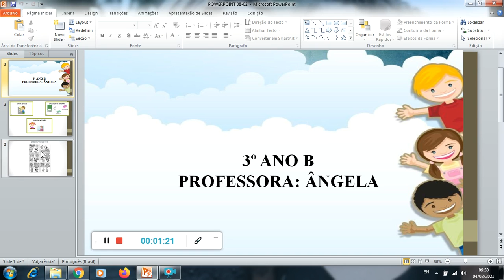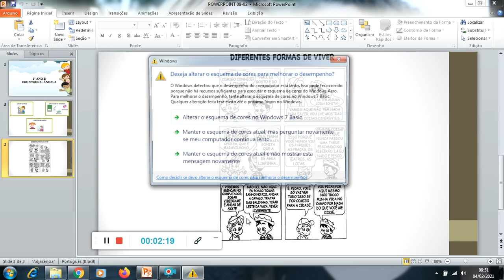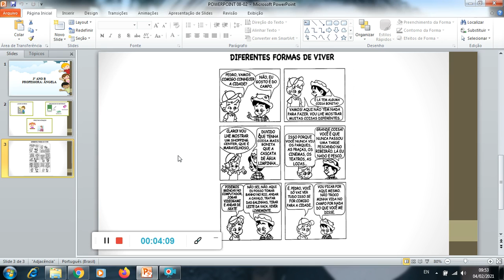09 Fev 3º Ano Prof Ângela